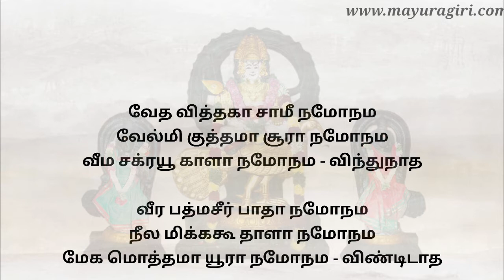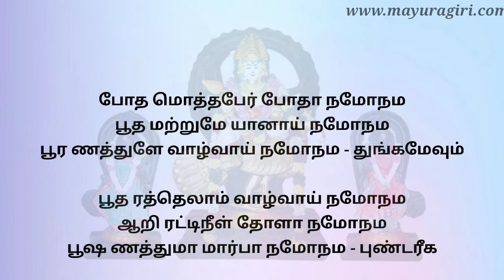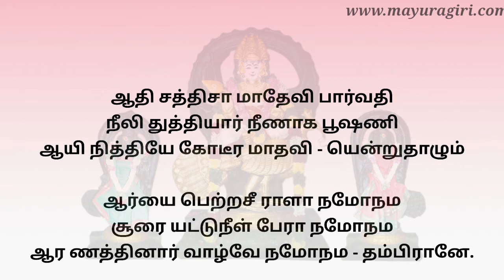திருப்புகழ் 107 வேத வித்தகா , ( தொகுப்பு - 3), திருமுருகன் திருப்புகழ் பாராயண குழு.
மயூரகிரி இணையதளம் மற்றும் மயூரகிரி யூடியூப் சேனலின் அன்பு வணக்கங்கள்,

❣️மயூரகிரிநாதனுக்கு அரஹரோஹரா❣️

💝காலம் அறிவான்💝
🌟🌟கருணை புரிவான்🌟🌟
💞குன்றக்குடியான்💞

மயூரகிரிநாதனுக்கு அரஹரோஹரா
குன்றாத குடிவாழ்க்கை தந்தருளும் சண்முகநாதனுக்கு அரஹரோஹரா

இந்தப் பாடலின் பாடல் வரிகளை கீழே உள்ள லிங்கின் மூலம் கண்டு மகிழுங்கள்

திருப்புகழ் 994 வேத வித்தகா (பொதுப்பாடல்கள்)
Thiruppugal 994 Vedhaviththaga  (Common)

பாடியவர்
பொறியாளர் திருப்புகழ்மணி திரு.சுப.அண்ணாமலை

🥁Website and Youtube Channel Taken Care by🥁
Subramaniyan S